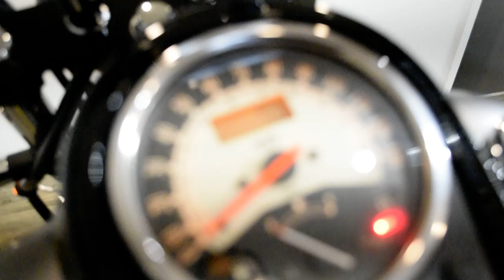2020 Kawasaki Vulcan 900 Custom | Used motorcycle for sale at Monster Powersports, Wauconda, IL